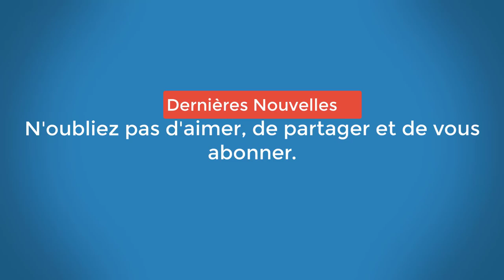La chanteuse Monique Leyrac s’éteint à 91 ans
Monique Leyrac, grande figure de la chanson au Québec, n’est plus. Elle est décédée dimanche matin d’une insuffisance cardiaque à l’âge de 91 ans.